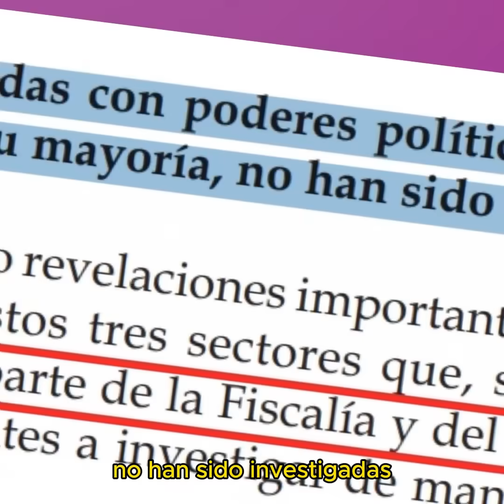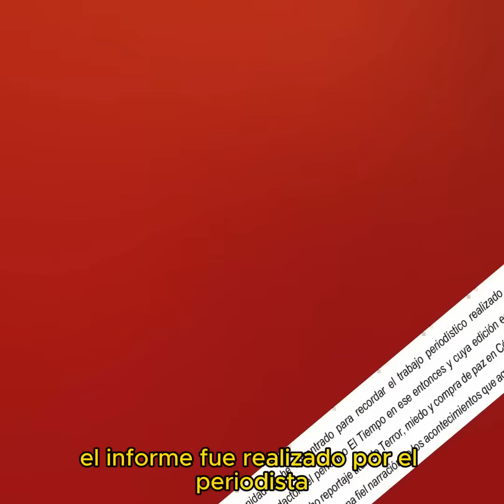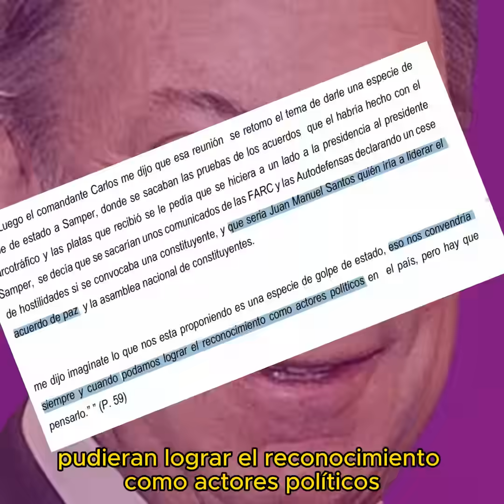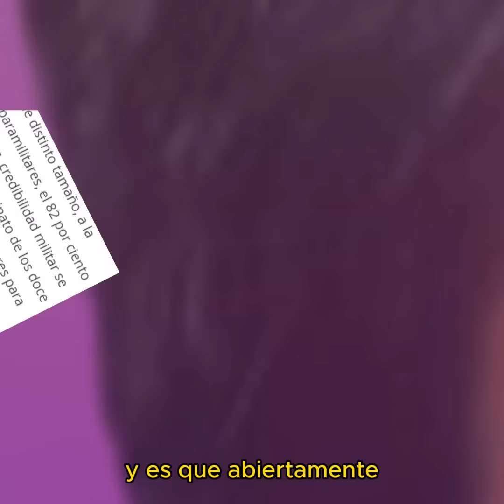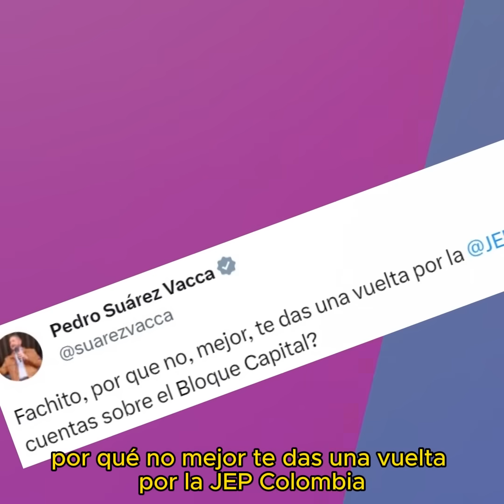Ariel Ávila y Erazo despedazaron a Pacho Santos